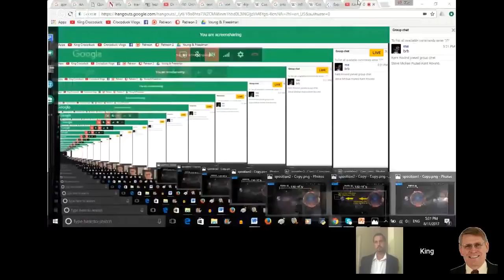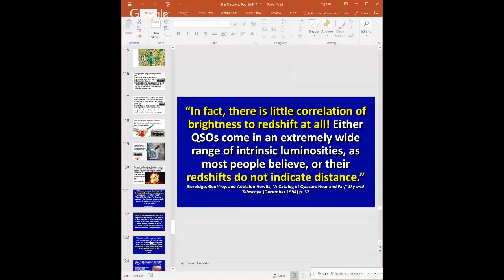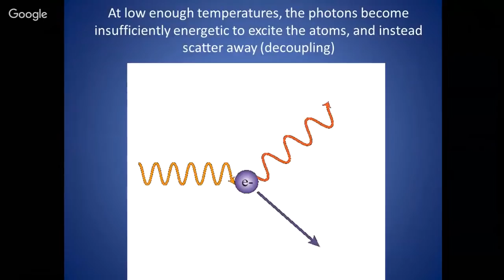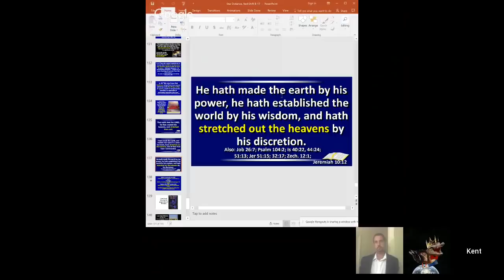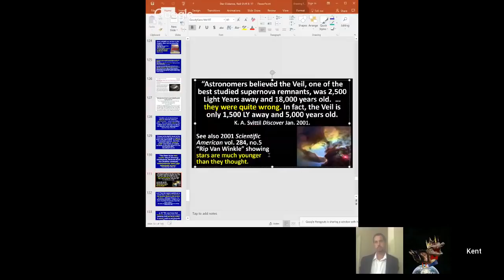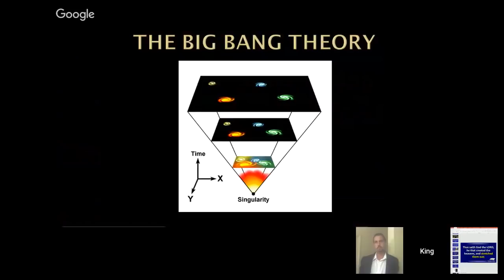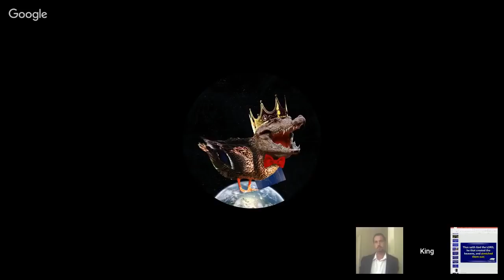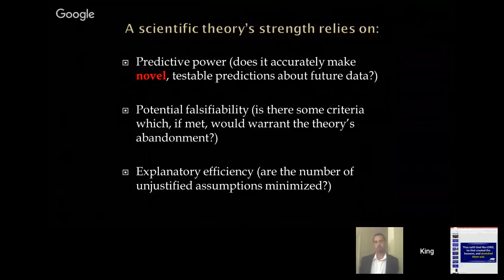THE BEAUTIFUL DESTRUCTION OF KENT HOVIND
You can Gish, but you can't Gallop ;)